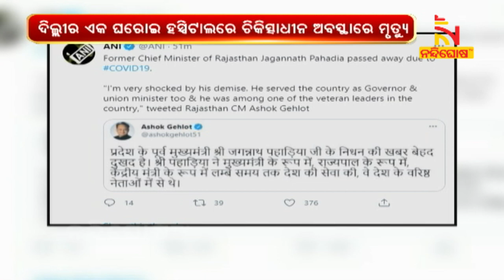Former Rajasthan CM Jagannath Pahadia Dies Of COVID-19 | NandighoshaTV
* DishTV Channel No: 1367
* Airtel Digital TV Channel No: 611
* TATASky Channel No: 1779
* hathw@y Channel No: 728
* Ortel Channel No: 707
* Videocon d2h Channel No: 840
* SITI Channel No: 17 & 458
* GTPL Channel No: 719
* SUN Direct Channel No: 667
* Asianet Channel No: 219